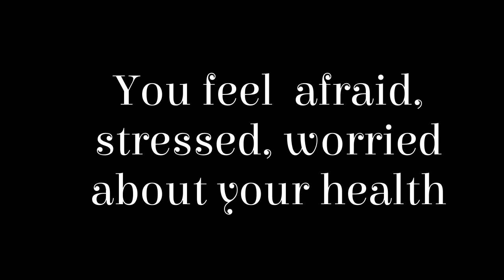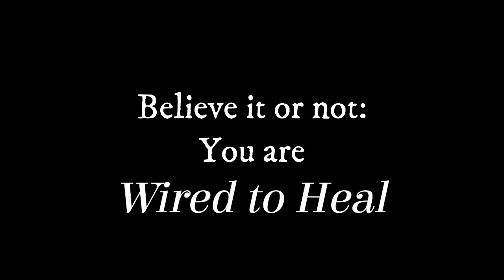What is Wired to Heal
Donna Korchinski  eplains the 5-part course, Wired to Heal